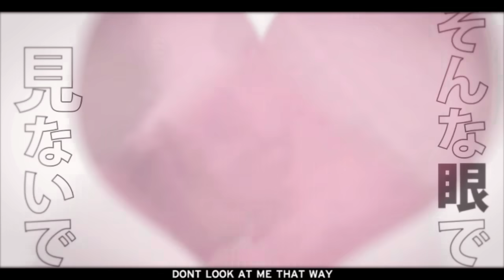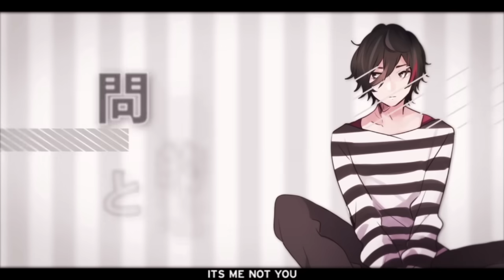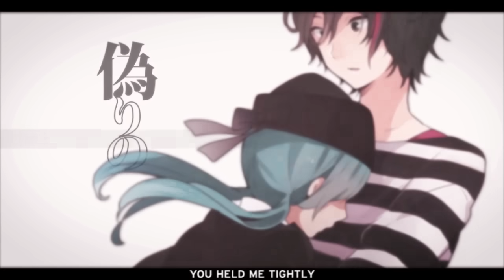Love Trial (English Cover)【JubyPhonic】恋愛裁判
Don’t you love Miku in her little judge outfit? If you don’t, I don’t know where your soul went but my apologies. Also, yes I think he looks like Shintaro too but maybe it’s just because his red jersey and lack of a will to live. Just a great PV all around and of course it’s by Tama because Tama is great. I also really enjoyed writing lyrics for this even though there was a lot of legal jargon I threw in there. Descentsubs was my main source for the translation so he inspired most of that decision obviously. It’s nice to have some playful lyrics once in awhile lol.

But yeah, I’m still away from home and recorded this on my sister’s desk this time (thankfully). Sadly, I didn’t realize how echo-ey the room was and, if you don’t already know, that’s bad for recording. It’s really hard to reduce reverb when mixing later so I had to do some weird things to try and lessen it. Anyway, I learned some stuff and this mix might sound different than usual because of all the stuff I mentioned above. But I’ll return home on Wednesday and we’ll see if I’ll be able to do something next week still!

ORIGINAL CREDITS:
✦ Music/Lyrics: 40meterP
✦ Video/Illustration: Tama
✦ Piano: Zimuin G
✦ Bass: mao
✦ Guitar: [Test]
✦ Drums: Shobon

COVER CREDITS:
✦ Vocals/Mix/Lyrics: Juby
✦ Translation Ref: Hatsune Miku -Project DIVA- X

Mp3 Links

LYRICS

How could I be so blind? You know,

That you’re my whole world

I couldn’t bare to watch you go

Please show some mercy in your distant tone

If you were gone, I’d probably die cold and alone

Oh! Jesus!

Don’t look at me that way! You see,

I’ll change and become the guy you wanted me to be

So please show some mercy on this death row seat

Begging to overlook this one thing

The perfect crime at the perfect time

You know my alibi is tight, it’s no lie

But once again I know I couldn’t win

You’re not easy to trick, now are you? No! No! No!

Starting today, I’ll be tried for all my love crimes

How many could there be? I don’t wanna know

My closing statements, my tear filled list of regrets

You looked at me, finding in your heart

That I was guilty

I’ve really screwed up this time! You know,

If you wanna leave me, be the one to let me go

Please show some mercy with your hands and throw

Me from the cliff into the darkness all below

Oh! Jesus!

You really got me this time! You see,

I’m caught in the spotlight with a smoking gun on me

Please show some mercy under lock and key

But can't complain, I guess there’s worse things

It’s me not you, way too different views

That one mistake, I thought no way I could lose

But now I see that you’re not coming back

You’ll never let it go and so I know that...I couldn’t say a thing

What kind of perfect love crime

Would make us both cry?

It hurts even more til we just can’t ignore

The one who gave love, and one that can’t get enough

We’re both to blame and always weighing

Our feelings every day

Guilty aren’t I? Of all my love crimes

With no parole, I’ll be here maybe 10 to life

So til I die, I will protect and serve by your side

Sure, I’ve been tried for all my love crimes

But learned that a judge does it all out of love

Held me tightly, you cried so unnaturally

Looked up at me but you were smiling

I knew instantly…

You’re also guilty